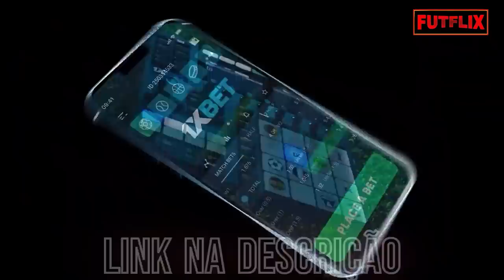OLHA QUE TRISTE A INJUSTIÇA QUE FIZERAM COM O GOLEIRO VANDERLEI QUE ERA O MELHOR GOLEIRO DO BRASIL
Em julho de 2017 Taffarel estava na Vila Belmiro para assistir o jogo entre Santos e Chapecoense, o objeto de Taffarel, treinador de goleiros da seleção brasileira, era só um, observar de perto Vanderlei.
 O Goleiro vinha fazendo milagres pelo Peixão e era quase unanimidade que merecia uma chance na seleção brasileira.
 Um paredão no Santos, fazia qualquer atacante tremer na hora de finalizar.
 Mas tudo mudaria na Carreira de Vanderlei pela decisão de um treinador. O Goleiro que poderia ter feito história no Santos, foi barrado e negociado pelo clube.
 Mas Vanderlei guarda mágoa do que aconteceu? O que aconteceu com o goleiro depois disso? Porque e por quem ele foi barrado?
 Fica tranquilo que eu vou te contar, mas antes se você ainda não e um inscrito no canal se inscreva agora mesmo para apoiar nosso trabalho e receber mais vídeos como esse.